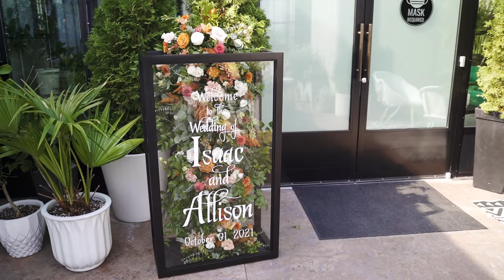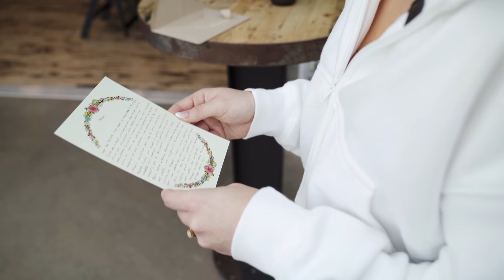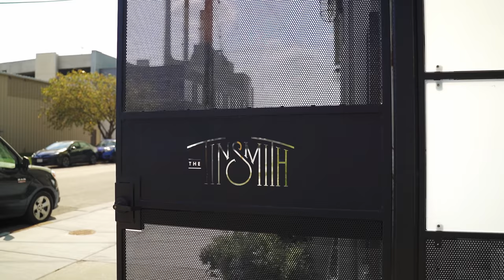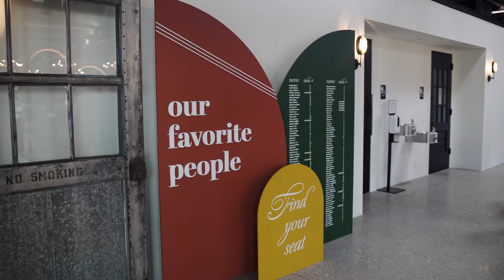Stunning Wedding at The Tinsmith Madison, Wisconsin - Allison & Isaac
Allison & Isaac's wedding day was beautiful and stunning. The Tinsmith quickly become one of our favorite wedding venues in Madison.

Video Shot by Palette of Light Photography & Film on Sony a7iii on DJI Ronin RSC2.

Film Music:
“I Love You I Do” by Handsome and Gretyl
and "Wilderness Lights" by The Wild Wild